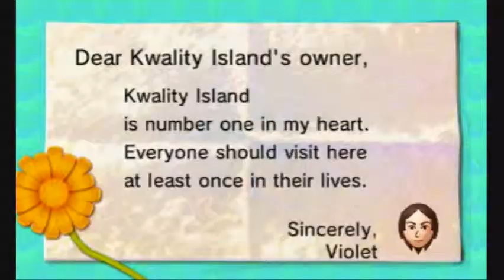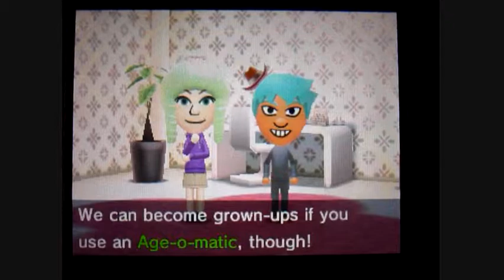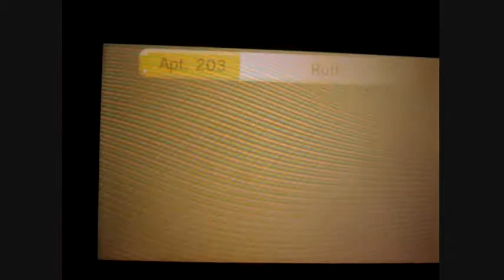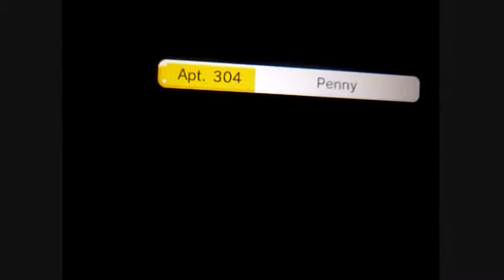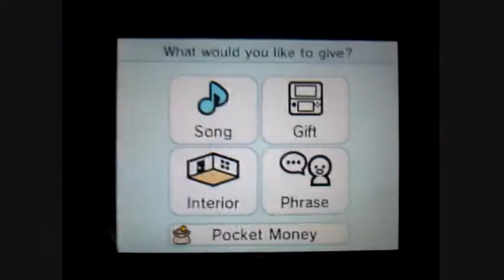Tomodachi Life - Walkthrough - Episode 108: The Marriage of Children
GamePlays! Tomodachi Life
Episode 108: The Marriage of Children
Film Date: December 14, 2014

Congratulations to the first two children to get married on Kwality Island!

Cast of Characters:
(Based on Real People)
Marquis
Pat Salas
Rich Alley
Pat Serpico
Ania "Ya-Ya"
Aimi "Mi-Mi"
Eddy Gee
NBuon "Nicki B."
Lexie La Rue
Christian Chelsea "Chan-Chan"

(Custom-Made Miis)
Mario Joseph
Stefan Serpico
Penny Cillen
Trent Royce "TR"
Angela Sotelo
Nicole James
Kayla Gee
Alyssa Allison
Buster Silec
Annie Versary
Ruth Truman
Kimberly Salas
Andre Brawny
Nick Ellie "Nickel"
Brandon Broccoli